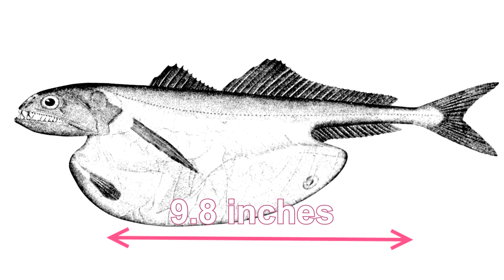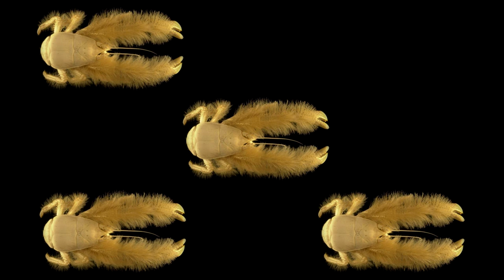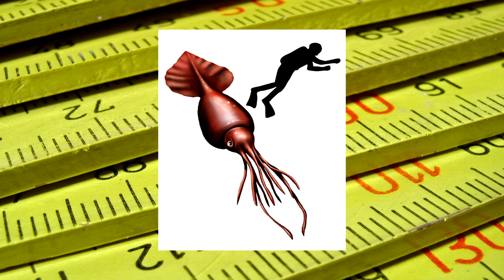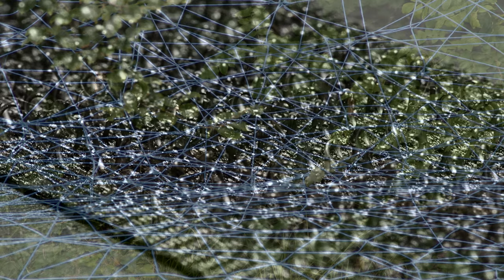10 Weird Looking Sea Creatures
The sea is full of weird things lurking in it. Most are scary, some are cute and some are just weird for human's standard.  Here are 10 weird looking sea creatures that I personally find weirdly terrifying and some even somewhat weirdly cute looking.